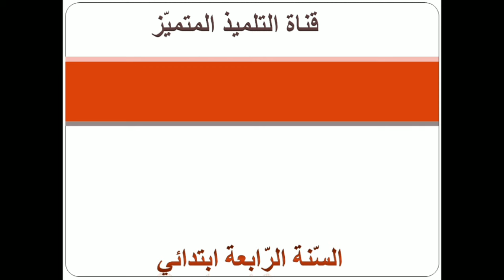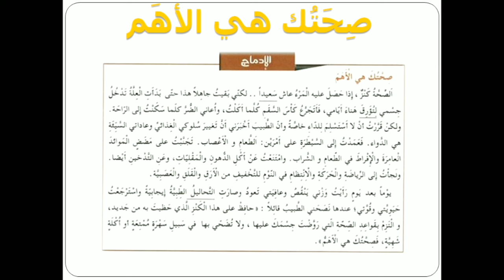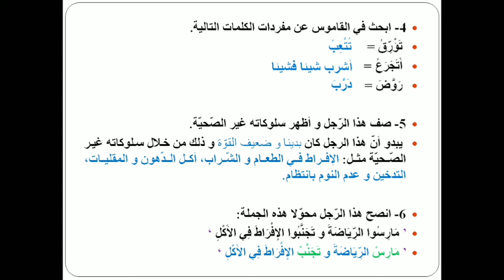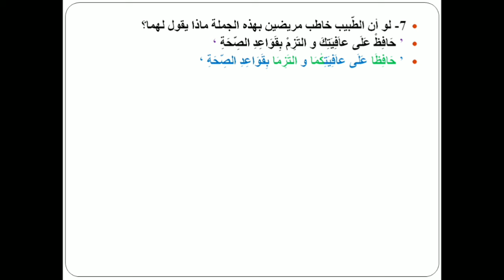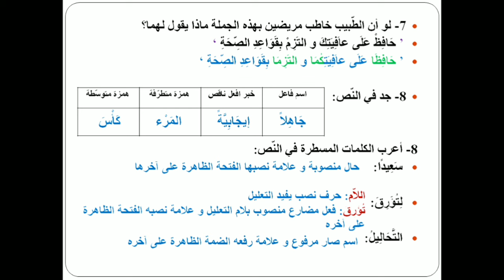نص الإدماج: صحتك هي الأهم الصفحة 90 مع الحل كاملا / للسنة الرابعة ابتدائي